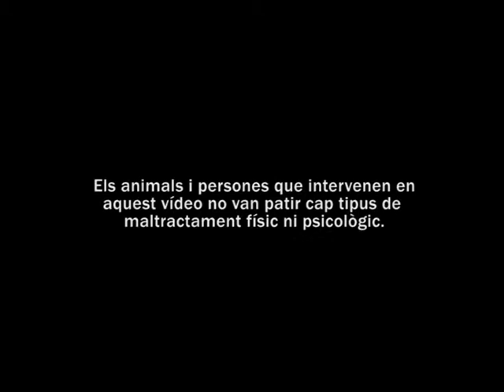Si no vols ser part del ramat: Rebel·lat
Vídeo realitzat pels joves de l'Avalot amb motiu de l'1 de maig.